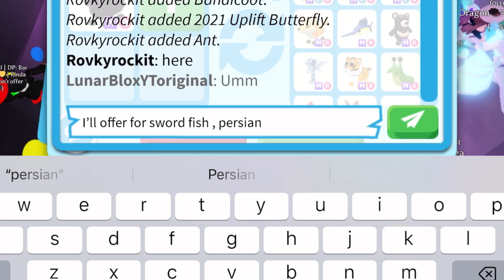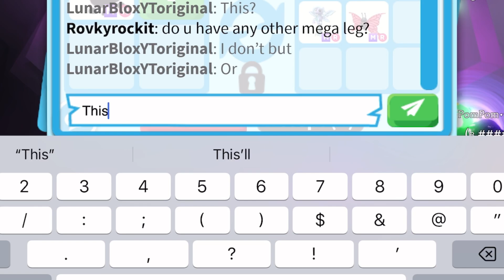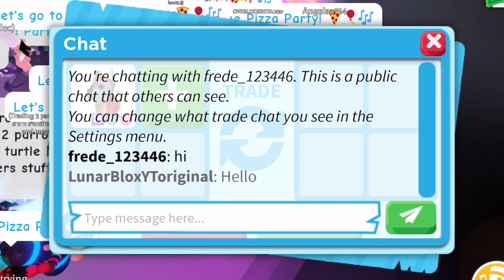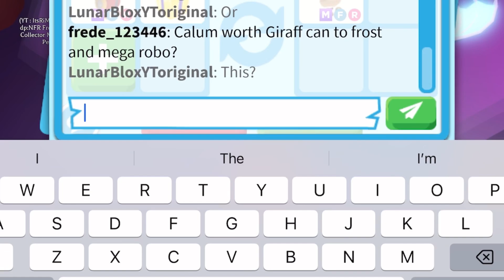😱🦌OMG! THEY OFFERED ME A MEGA CAELUM CERVI! HOW SO FAST!? ADOPT ME TRADING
😱🦌OMG! THEY OFFERED ME A MEGA CAELUM CERVI! HOW SO FAST!?

Username:- LunarBloxYToriginal

Editing:- KineMaster

Thumbnail:- PicsArt